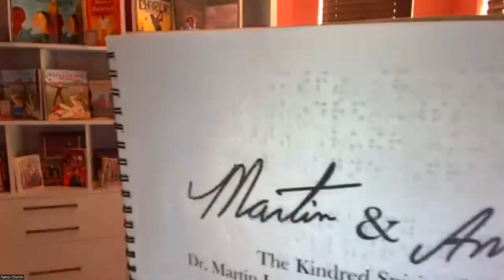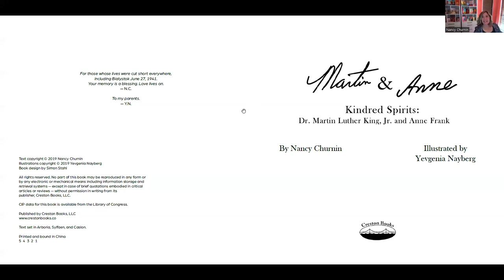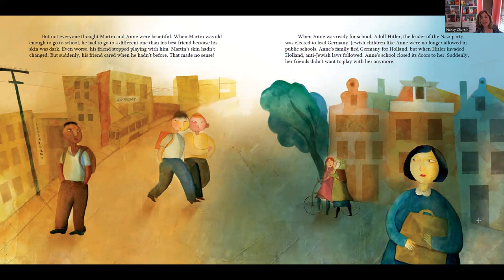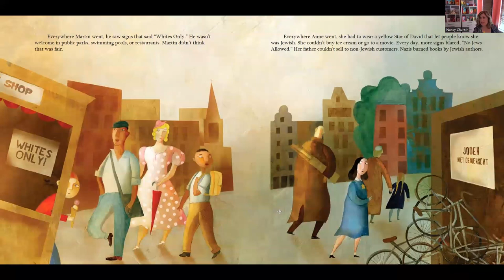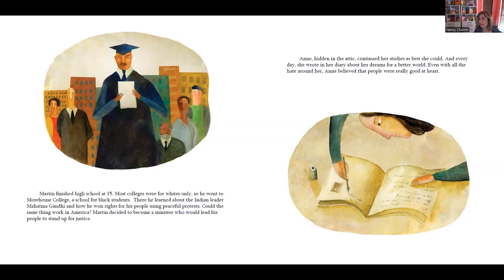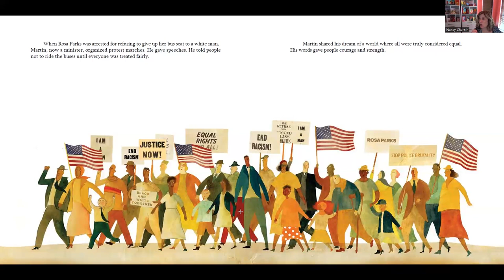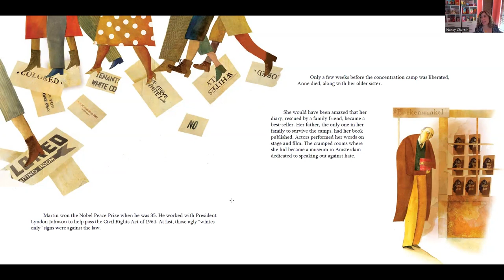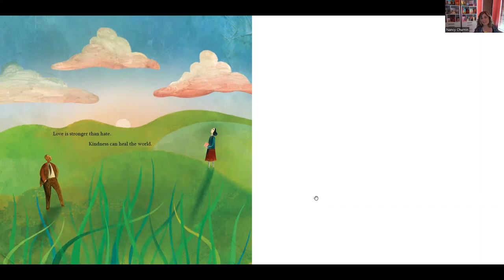Brave Girls Virtual Storytime: Martin & Anne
In this installment of Brave Girls Virtual Storytime, author Nancy Churnin reads her 2019 picture book, "Martin & Anne: The Kindred Spirits of Dr. Martin Luther King, Jr. and Anne Frank," followed by a Q&A.

Brave Girls Virtual Storytimes are designed for ages 5-8 and their grown-ups.